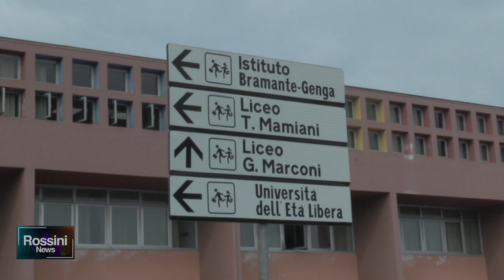COVID, VACCINATO QUASI L'88% DEL PERSONALE SCOLASTICO